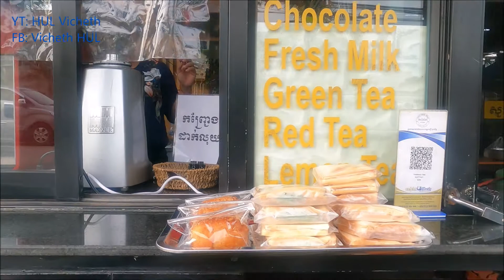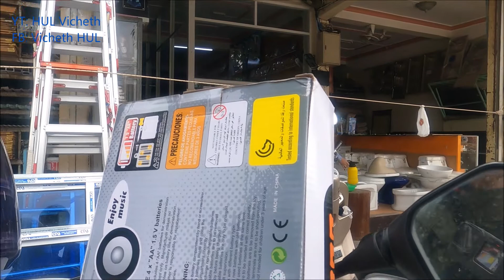Vlog 44, Takeo Trip to see kid again, Sunday 13th June 2021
Hope to bring more nice video to share with you.

Vicheth